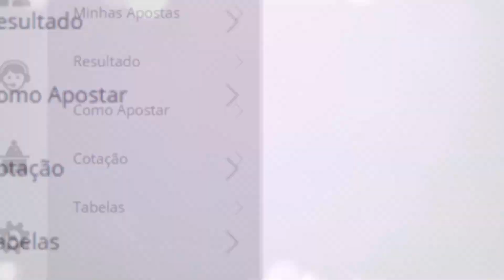🍀 Resultado do Jogo do Bicho PT Rio 16:20 – Resultado da PTV Rio 05/10/2021